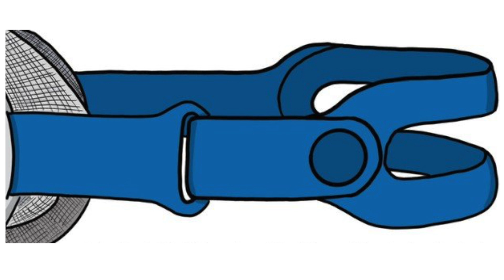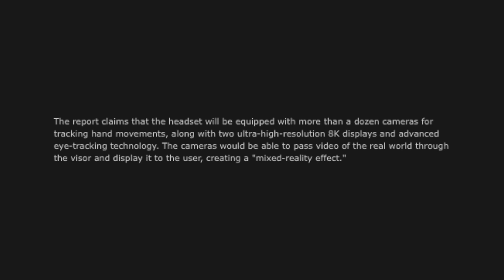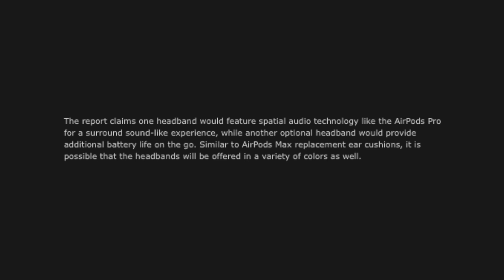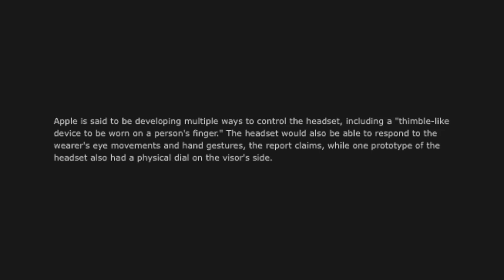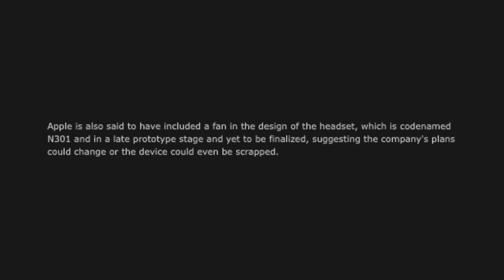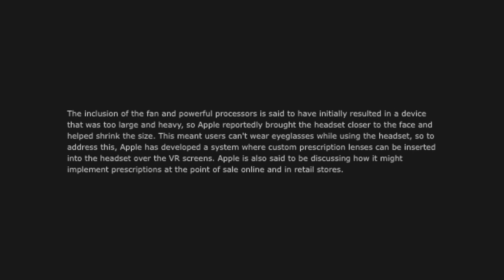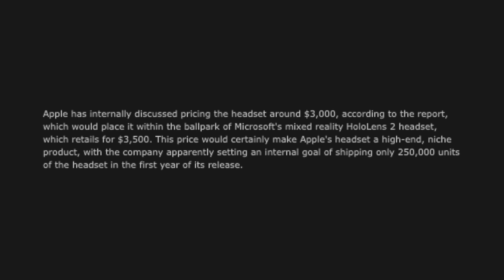Apple's $3000 VR Headset To Feature 8K Displays, 12 Cameras + Spatial Audio! 2022 Release Confirmed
Time-stamps:
Intro 00:00
Source 00:41
Background Information 00:57
Design 01:37
Specs + Features 02:50
Controlling The Headset 04:45
Performance 05:42
Prescription Lenses 06:50
Price 07:17
Release Date 08:37
Apple Glass Tidbits 09:14
Question Of The Day 09:57
Conclusion 10:10
Outro 10:27